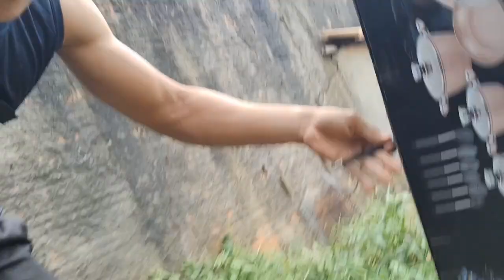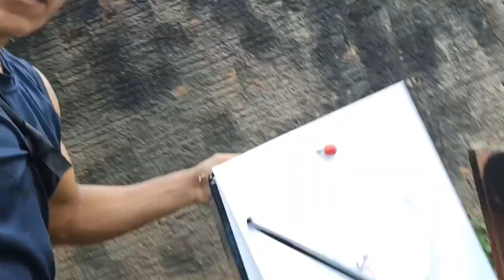Arco profissional de R$:600 reais Vs arco de 5 reais, qual é melhor ?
meu insta está aqui embaixo, por lá vc pode me mandar ideias e sugestões de videos👇🏻

tmj e até o próximo vídeo 🤝🏻